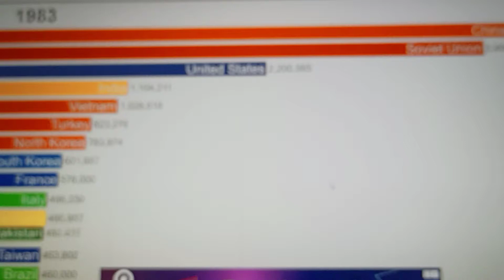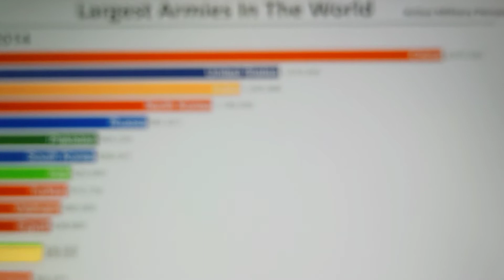Largest armed forces in the world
top 10 largest armed forces in the world